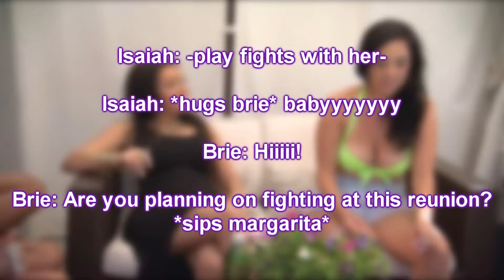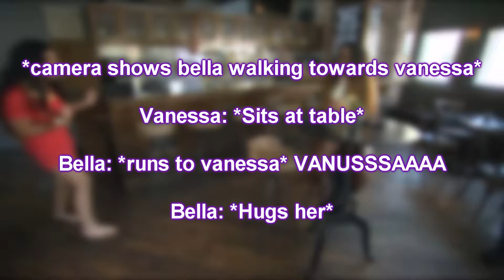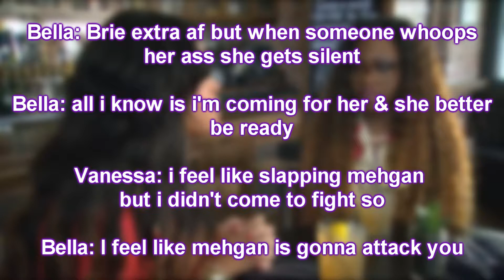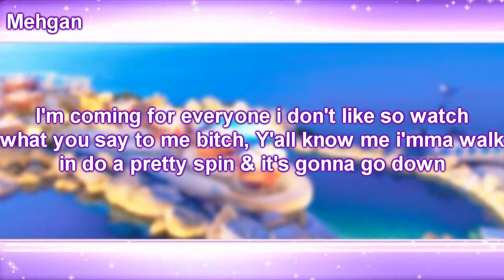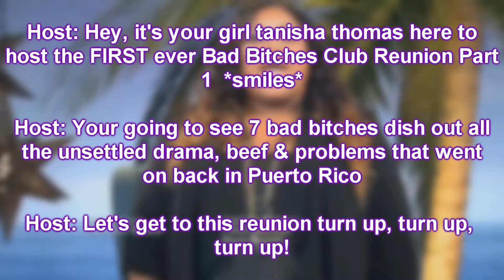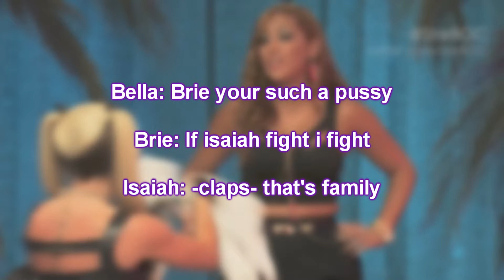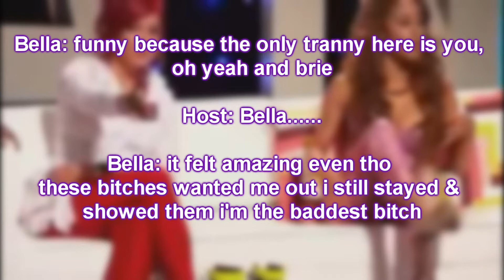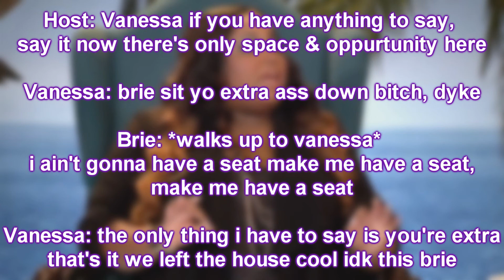BBC1 Reunion Part 1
The drama-filled reunion kicks off with tensions flaring as the baddies arrive at their hotel in Los Angeles and prepare to sit down face-to-face with their former roommates and rivals. Host Tanisha Thomas is ready to play referee as spitfire Bella shows up thirsty for Revenge.